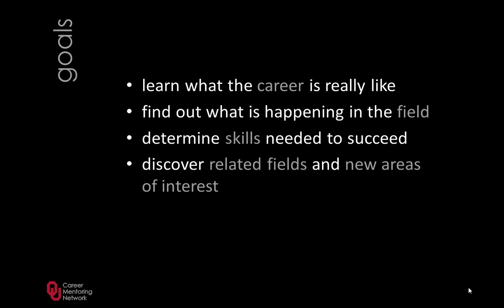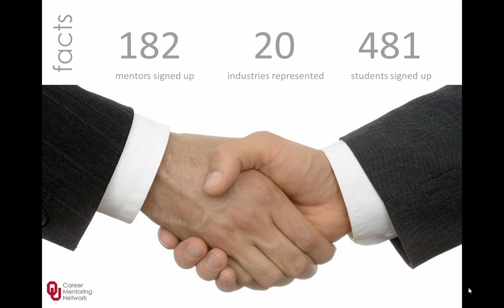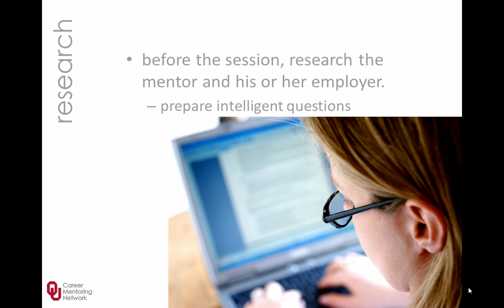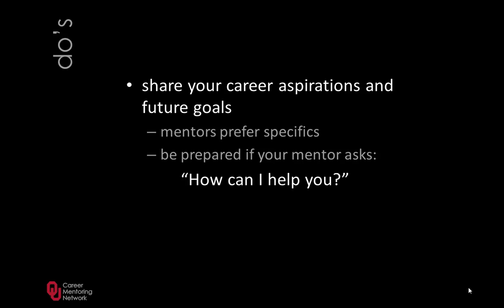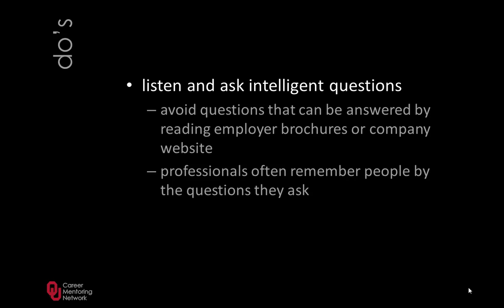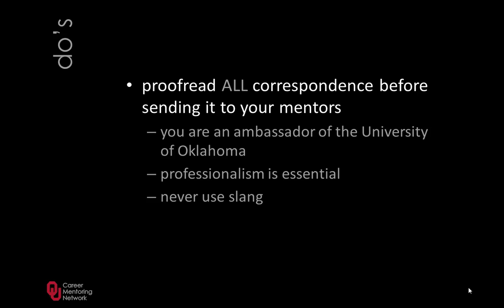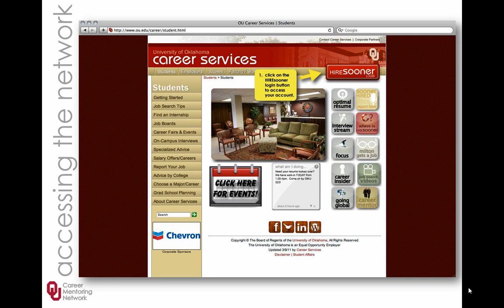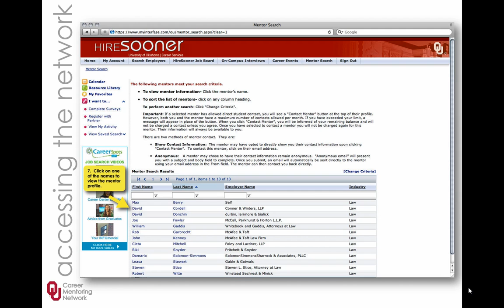Career Mentoring Network Training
The OU Career Mentoring Network is comprised of alumni and employers representing diverse fields, who have offered to share their career experiences with students.

If you are interested in learning how to find a career mentor, this session will be perfect for you.